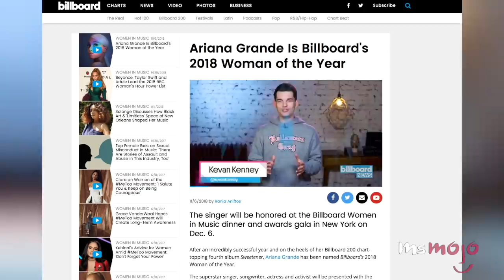Top 10 Iconic Ariana Grande Moments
First Nickelodeon, then the world! For this list, we’re looking at the superstar's career-defining pop culture moments as of 2018. We’ve included her role on “Victorious” (2010-13), “Hairspray Live!” (2016), her debut album “ “The Way” (2013)” her win for New Artist of the Year and her imitating celebrities sketch on SNL!

List Entries and Rank:
10: “Victorious” (2010-13)
9: “Hairspray Live!” (2016)
8: “The Way” (2013)
7: Shuts Down Sexist Comments During Interview
6: New Artist of the Year
5: Imitating Celebrities Sketch
4: “Dangerous Woman” (2016)
3, 2 ,1: ???